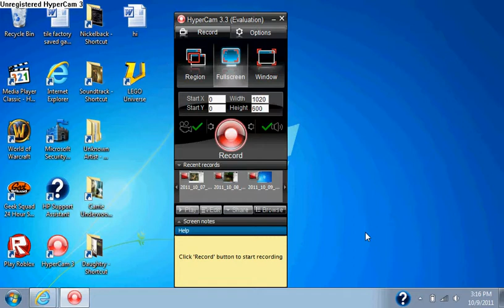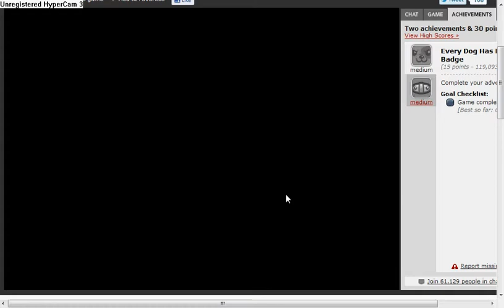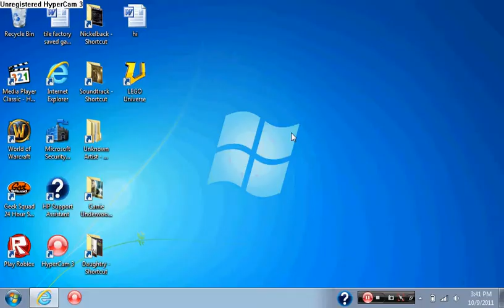how to beat sushi cat 2 part 1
sorry i couldnt get past level 9 i get really close it will be in part 2 ok i was planning to get to level 10 also i failed somtimes and the dog stole what he wanted in level 1 i guess here the link heres the link on kong armor games